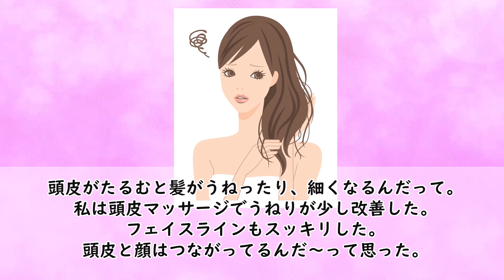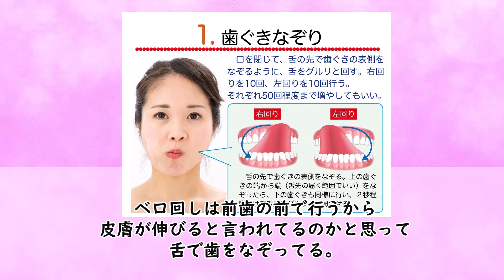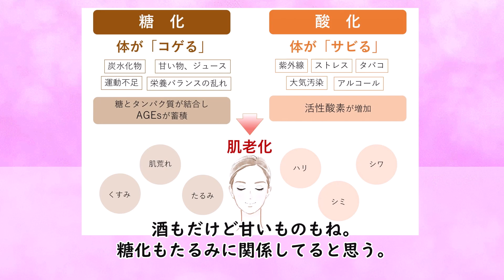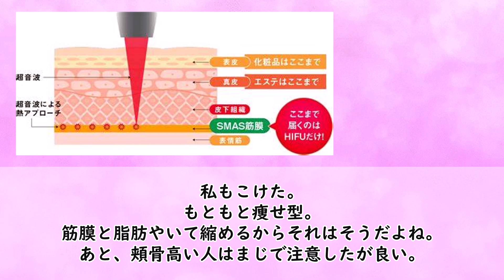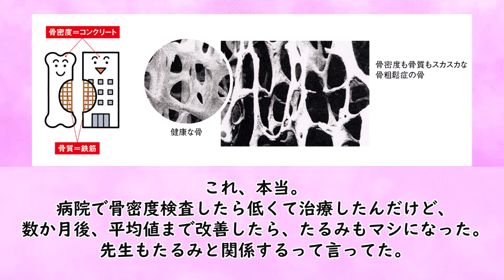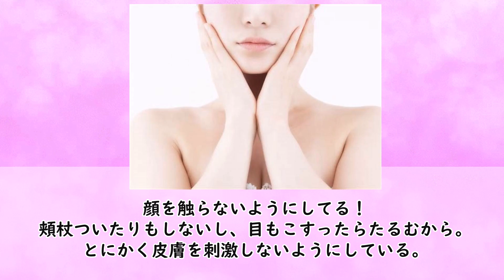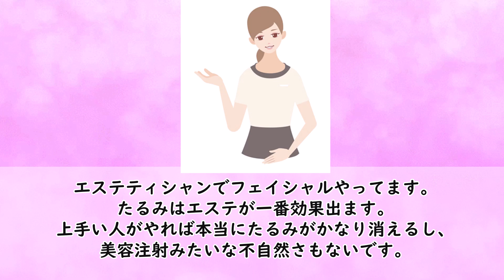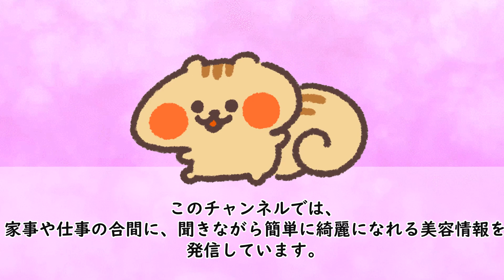【有益雑談】たるみに劇的に効果があった事！！【ガールズちゃんねるまとめ】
このチャンネルでは女性の本音が聞けるガールズちゃんねるのトピックを中心に、綺麗になる情報を中心にわかりやすくまとめています。
家事や仕事の合間に聞いて参考にしていただけると嬉しいです。

✅動画内関連商品